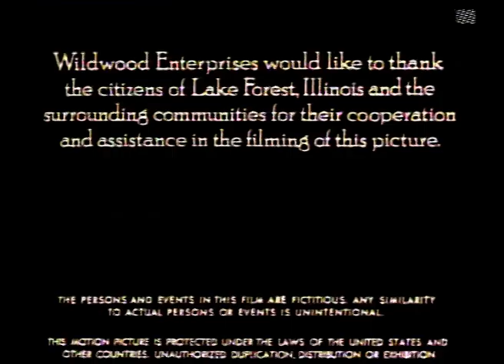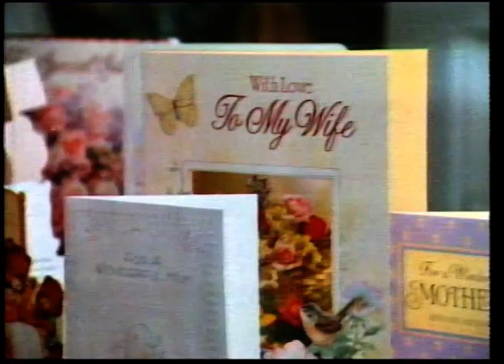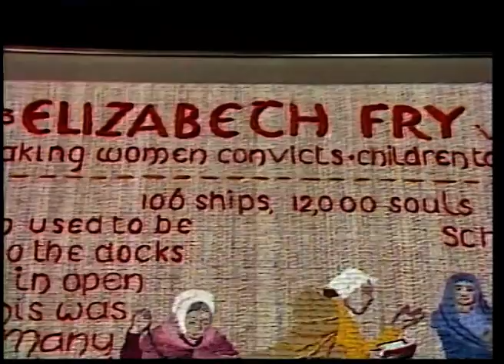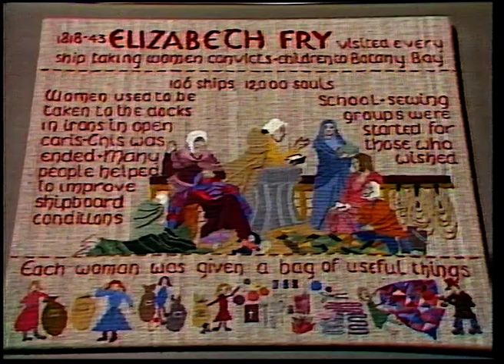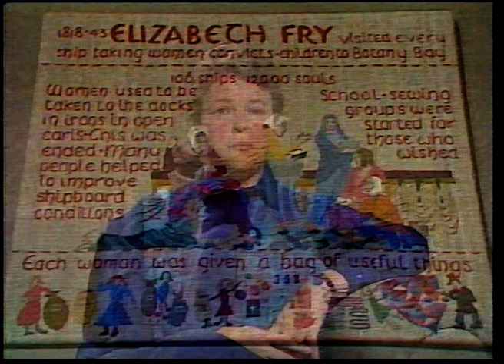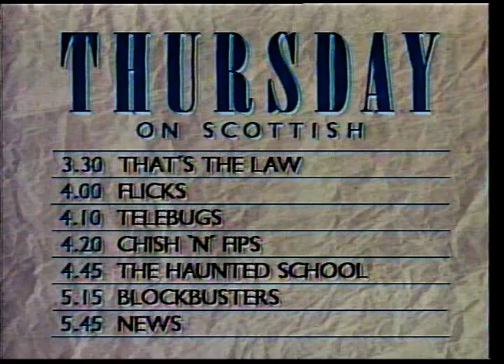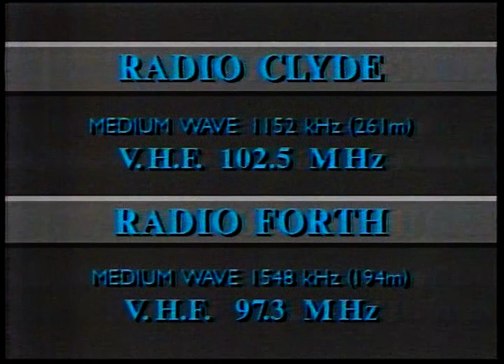STV Continuity - Adverts - Closedown - ITN King's Cross Fire - 18-11-87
STV on an Wednesday evening - starting with a promo for STV's Film Choice - phone and vote for your favourite star! Then over to ITN for a lengthy update on the King's Cross fire disaster with Alastair Burnet and Anne Leuchars with help from IRN and TV-am. Plus Late Call with Christine Davis and a look ahead to Thursday on STV with Only When I Laugh, Strike It Lucky, The Equalizer and America's Top Ten - then a rather sombre closedown sequence with Liz Kristiansen.

Ads for Sekonda, Richard Clayderman at John Menzies, Maureen Lipman with British Telecom, Gregor Fisher with Visionhire TV Rentals, Bird's Trifle